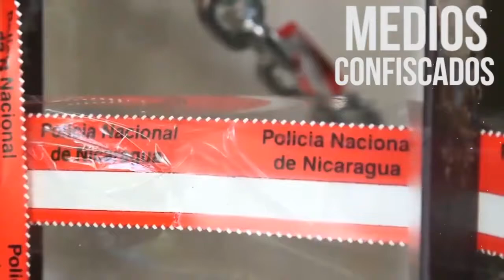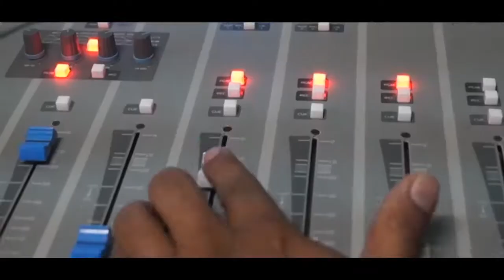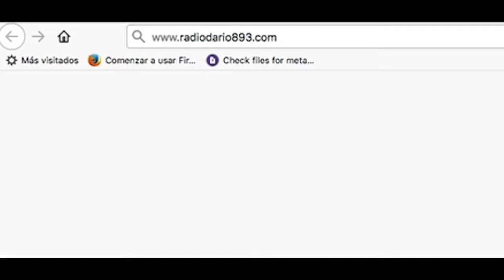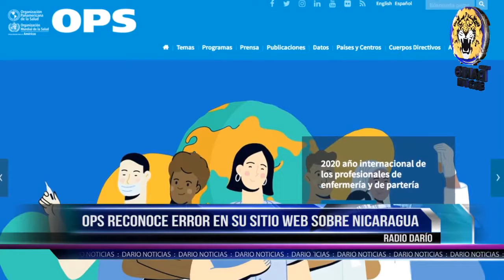NOTICIAS LIVE VIERNES 27 DE MARZO 2020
🔴 TITULARES

✅ Rosario Murillo reporta dos casos nuevos de Coronavirus

✅ Primer paciente de Covid-19 se encuentra asintomático, asegura el Minsa

✅ Transporte publico foco de contagio de Coronavirus